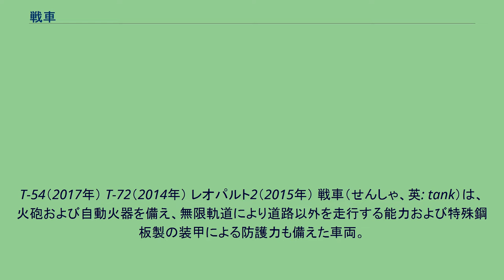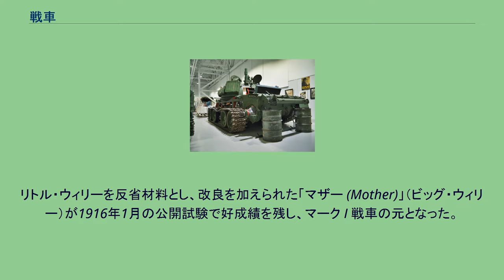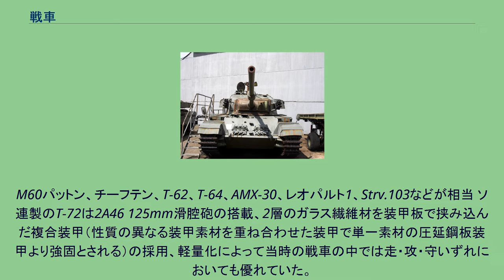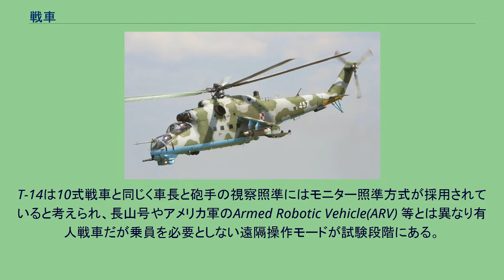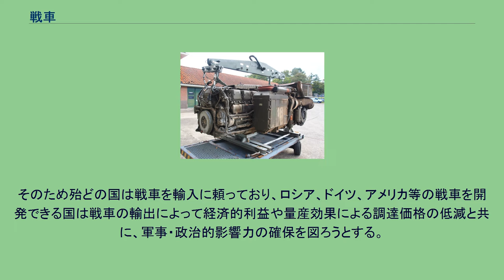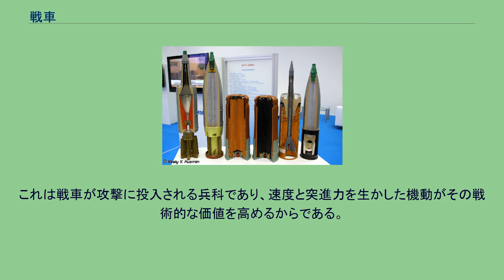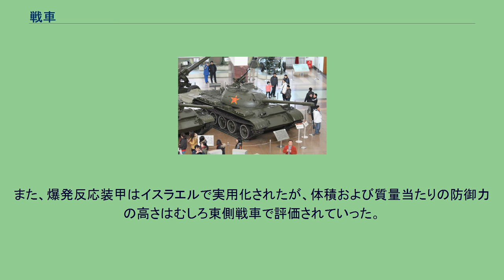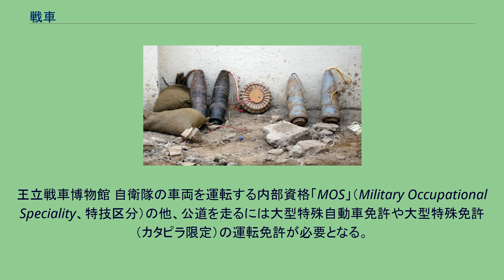戦車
T-54（2017年） T-72（2014年） レオパルト2（2015年） 戦車（せんしゃ、英: tank）は、火砲および自動火器を備え、無限軌道により道路以外を走行する能力および特殊鋼板製の装甲による防護力も備えた車両。
第一次世界大戦で初めて登場し、第二次世界大戦における地上の戦闘で、中心的な役割を果たす兵器となった。
戦車は一般に、履帯（キャタピラ）を備え、これにより不整地（舗装道路以外の場所、オフロード）でも行動することができる。
主たる武装として強力な火砲（戦車砲、「備砲」）を備え、ごく初期のものや一部の例外を除き旋回砲塔を装備して砲の向きを変えることができ、敵の陣地・戦車・車輌等々の攻撃が可能。
副武装として主に機関銃を装備し、これにより歩兵群や非装甲車輌なども制圧できる。
防御のためには主に鋼板製の装甲を備え、これにより敵からの小銃・機関銃、砲弾片、砲弾の直撃などによる攻撃に耐えることができる。
戦車は分類上は陸戦兵器のうち装甲戦闘車両の一種である、ということになる。
しかし戦車は戦う車輌の総称ではなく、自走砲や装甲車などとは区別される。
何をもって戦車と定義するかは曖昧な部分もあり、また時代や国、地域によって変化する。
21世紀初頭現在では次のように要約できる。
走行装置が無限軌道（履帯、キャタピラ）であること 防御について、戦線を突破できるだけの防御力を持つ。
具体的には、主に特殊鋼板製の装甲で覆われている。
攻撃力について、戦車をはじめとする敵装甲戦闘車両を待ち伏せでなく積極的に砲撃し、撃破できること。
全周旋回可能かつ全面を装甲化した砲塔を有すること。
1の走行装置については#走行装置の節で詳説、2の防御については#装甲の節で詳説 、3の攻撃力については#兵装の節で詳説する。
ただし、上記の条件全てを満たさなくても、保有する側が戦車と呼べば戦車扱いされる可能性もある。
例えばスウェーデンのStrv.103は上記のような旋回砲塔を持たず、大戦中の駆逐戦車や対戦車自走砲のような形状の車輛であるが、その開発・運用目的・戦闘能力から、スウェーデン軍では主力戦車として配備されていた。
現代の正規戦に通用する戦車は、製造に高い技術が求められるうえに部品点数も多く、日本では「戦車は千社」という諧謔があるほど、生産ラインの維持には層の厚い産業が必要である。
そのような事情もあって、現在自国で戦車の開発と生産ができる国家は10に満たないと言われる。
戦車の名称は、兵器としての制式名称と、軍や兵士達によって付けられた愛称とに大別される。
愛称については、配備国により慣例が見られる。
アメリカは軍人の名前から（もともとは供与元のイギリス軍による命名則）、ドイツは動物の名前、ソ連・ロシアの対空戦車は河川名にちなんでいる。
イギリスの巡航 (Cruiser) 戦車や主力戦車では「C」で始まる単語が付けられている。
日本では、大日本帝国陸軍が皇紀、自衛隊では西暦からきた制式名で呼ばれ、前者の場合、カテゴリーや開発順を表す秘匿名称（例・チハ…チ＝中戦車、ハ＝いろは順の三番目）もつけられていた。
近代工業化による内燃機関の発達にあわせて、第一次世界大戦前より各国でのちに戦車と呼ばれる車輌の構想が持たれるようになっていたが、技術的限界から実現されることはなかった。
第一次世界大戦で主戦場となったヨーロッパではドイツの西部において大陸を南北に縦断する形で塹壕が数多く掘られいわゆる西部戦線を形成した。
戦争開始からそれほど間をおかずに巧妙に構築された塹壕線、機関銃陣地、有刺鉄線による鉄条網が施されることとなり防御側の絶対優位により、生身で進撃する歩兵の損害は激しく、戦闘は膠着することとなった。
対峙する両軍は互いに激しい砲撃の応酬を行ったため、両軍陣地間にある無人地帯は土がすき返され、砲弾跡があちらこちらに残る不整地と化して初期の装甲車など装輪式車両の前進を阻んでいた。
これらの閉塞状況を打破するため、歩兵と機関銃を敵の塹壕の向こう側に送り込むための新たな装甲車両が求められた。
このとき注目されたのが、1904年に実用化されたばかりのホルトトラクターであった。
これはアメリカのホルト社（現キャタピラー社）が世界で最初に実用化した履帯式のトラックで、西部戦線での資材運搬や火砲の牽引に利用されていた。
このホルトトラクターを出発点に、イギリス、フランスなどが履帯によって不整地機動性を確保した装軌式装甲車両の開発をスタートさせた。
イギリスではアーネスト・ダンロップ・スウィントン陸軍中...